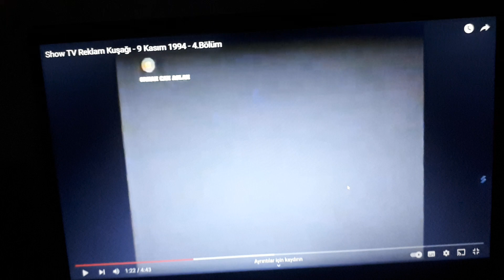Arçelik Kampanya Reklamı Kasım 1994